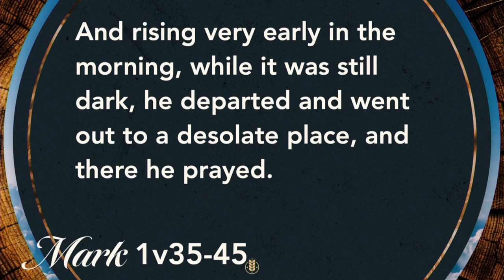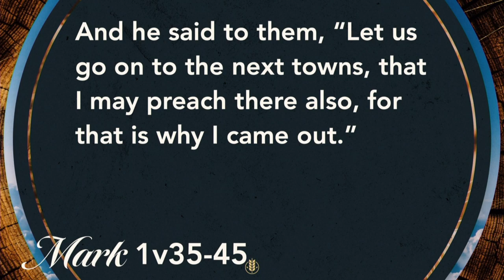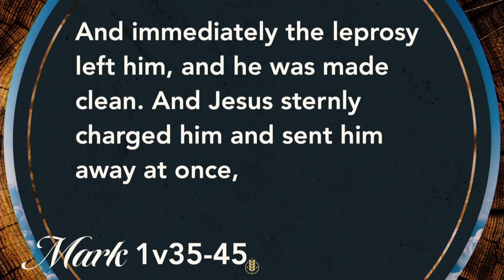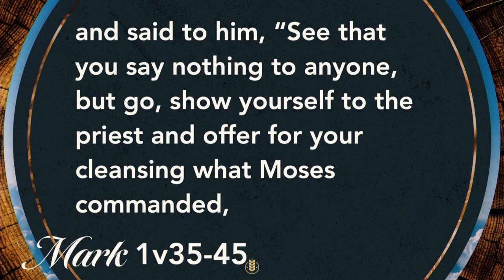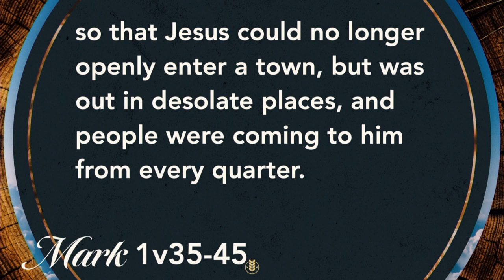Moving Out (Mark 1:35-45)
In order to find Jesus we will have to go to the desolate places.